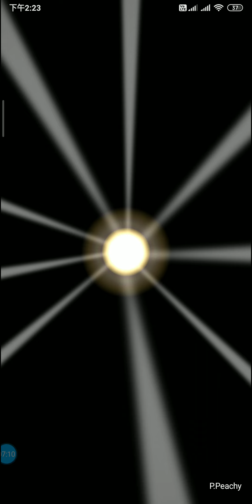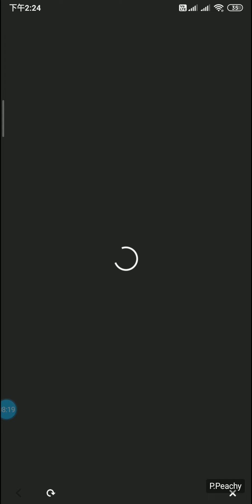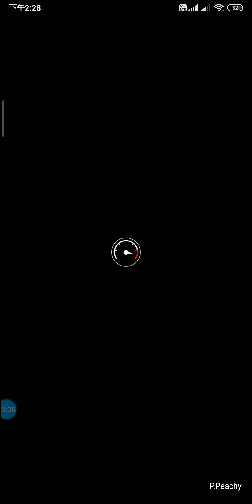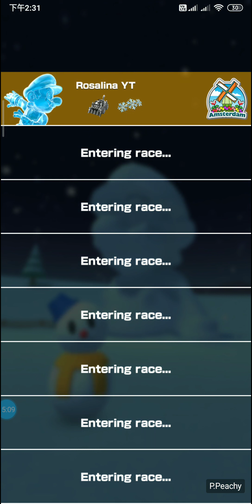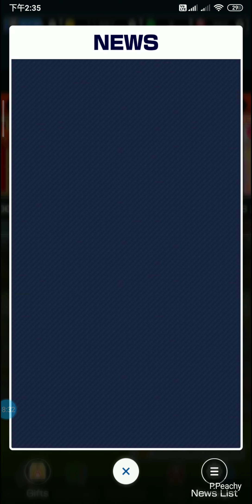I play Mario Kart Tour - Cat Tour (Part 1)